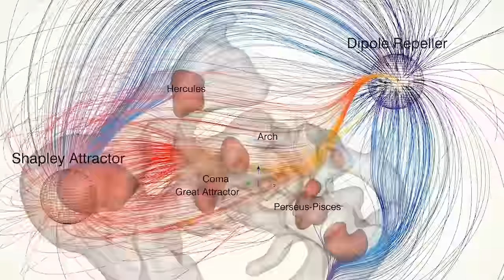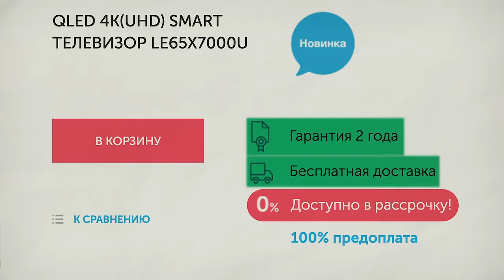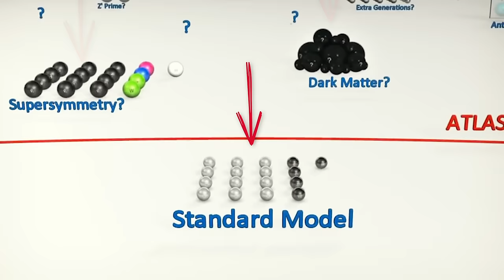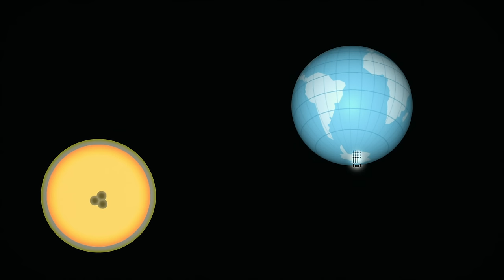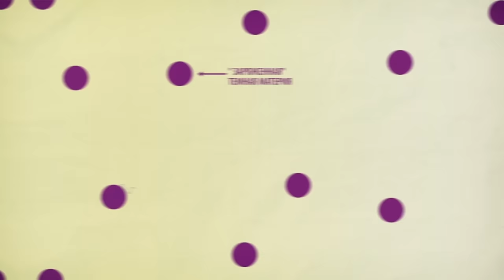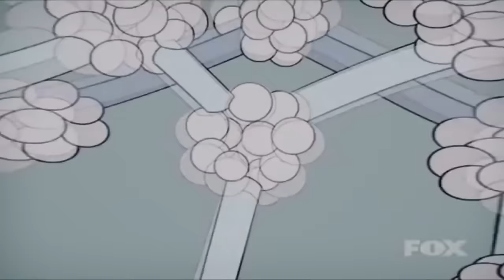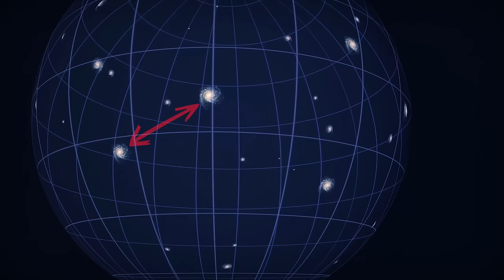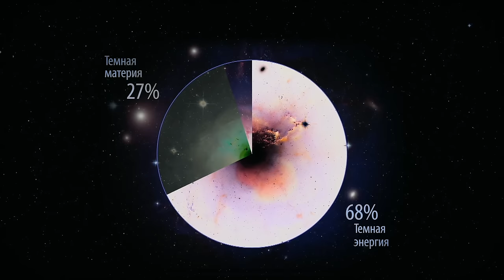ДВЕ ТЕМНЫЕ загадки вселенной — ТОПЛЕС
Выиграйте один из двух телевизоров Haier, сертификат на покупку техники Haier или набор фирменных сувениров!
Правила конкурса:
1. Сделайте репост этого видео с YouTube на свою страничку в VK.
2. Ответьте на вопрос в комментариях ПОД ЭТИМ ВИДЕО:
в каком году , по вашему мнению, люди разгадают загадку темной материи и энергии?
4. Зарегистрируйтесь на сайте по ссылке до 30 апреля, чтобы попасть в список участников розыгрыша (проверяя регистрацию, мы попросим победителя прислать скриншот своего ЛК).
5. Рандомайзер выберет победителя, и я объявлю его на своей странице VK через 2 недели.
Телевизор впечатляет, правда!

Над выпуском работали:
Ян Лапотков
Вадим Куликов
Андрей Савельев
Михаил Мартынов
Катя Адаричева